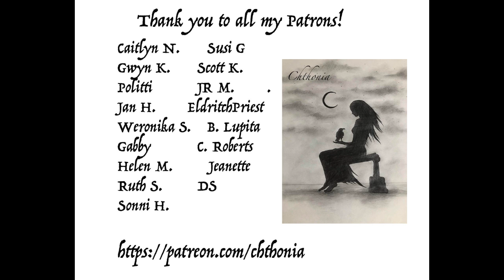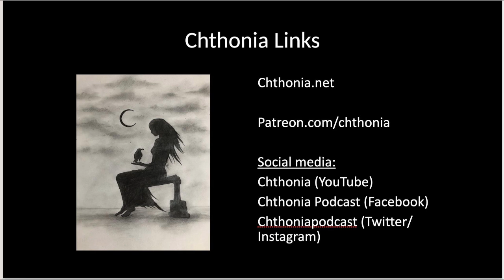Ep. 119: Lussi, Santa Lucia's Dark Predecessor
Chthonia podcast hosted on Spreaker

Just in time for Santa Lucia's Day (13 December) we look at Lussi, the sorceress who rides with her ghoulish brood at the Solstice, bringing destruction to homes unprepared for the coming winter, carrying off naughty children, and those who mistreated their animals during the year. Lussi leads a version of the brood known as the Wild Hunt, and bears a lot of similarity to other European winter hags like Frau Holle and Frau Perchta.